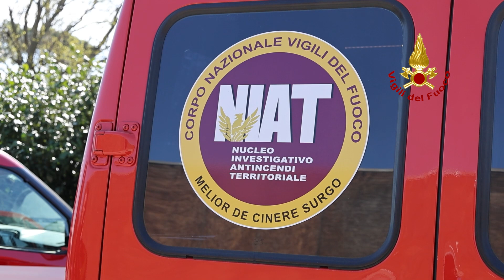Le immagini dall'interno del deposito parzialmente andato a fuoco a Giavera del Montello